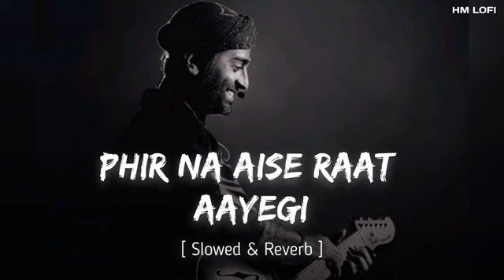Phir Na Aise Raat Aayegi | Lofi | Slowed + Reverb | Arijit Singh @HM_LOFI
► Song Title :- Phir Na Aise Raat Aayegi | Lofi | Slowed + Reverb | Arijit Singh ‎@HM_LOFI

► Better Sound Quality Experience Please Use Headphones.🎧

► Songs & Video Making :- Hamza Ali.

► Download HD Quality MP3 Link :-